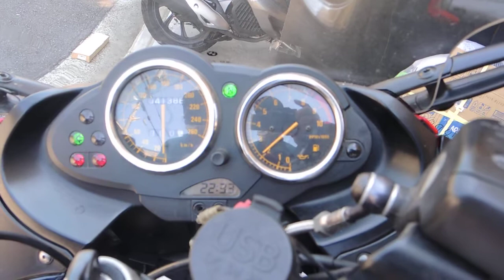愛媛発★良好 BMW R1100S エンジン一発始動 車検付R3年9月 走行距離41,388km 始動動画有 現状渡はこんな感じです。